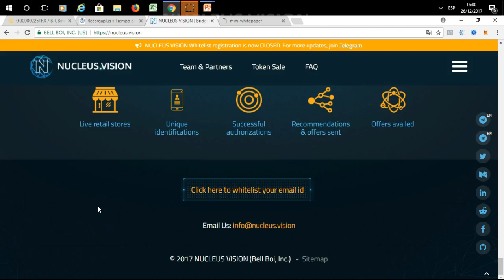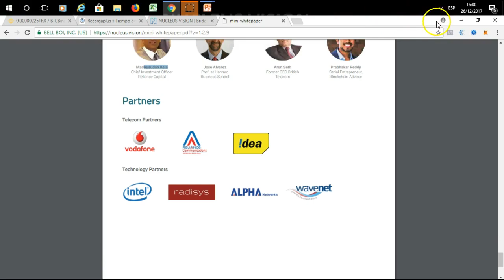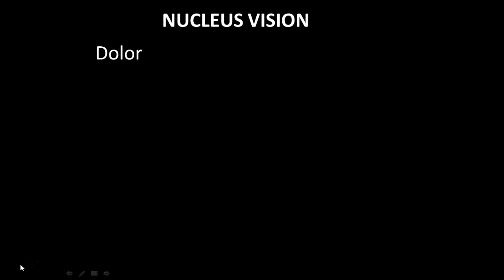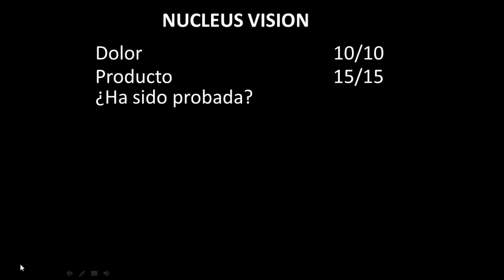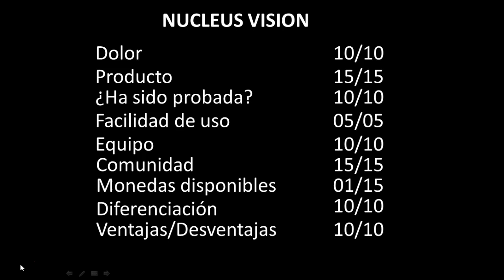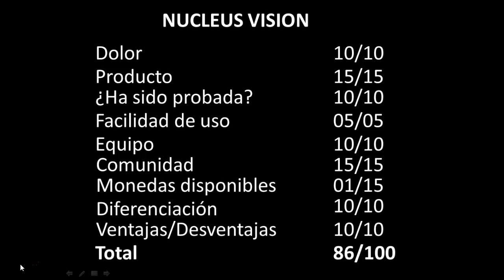Criptómetro: Nucleus Vision. ¿Marketing superfocalizado?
Nucleus Vision es una criptodivisa en su etapa de ICO que tiene el objetivo de enfocar el marketing a cada persona. Por medio de un sensor que se instalará en los dispositivos móviles y le dará al ecosistema de Nucleus Vision información específica de todas las actividades y los gustos de cada cliente. Esta criptodivisa tiene un gran potencial para crecer a largo plazo.